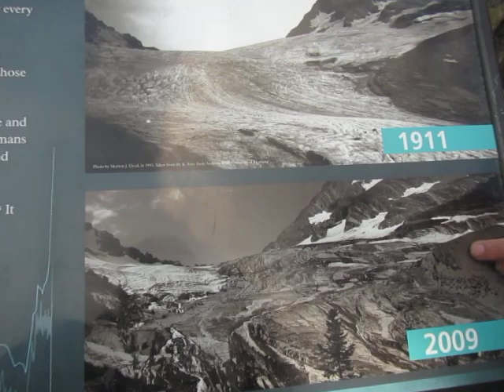Is the Jackson Glacier in Glacier National Park growing?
Roger Roots and a research team from Lysander Spooner University visit the Jackson Glacier overlook on the Going-to-the-Sun Road in Glacier National Park.  This video was shot on Sept. 8, 2018, at around the very lowest point of the Jackson Glacier.  (The glaciers in GNP generally grow for 9 months and melt during the 3 months of summer; the turnaround point is generally around the second week of September.)

Here it can be seen that the Jackson Glacier has grown substantially since 2009.  (The "after" photo displayed at the overlook shows the same glacier much smaller in 2009).  This growth is undeniable--perhaps 30 percent.